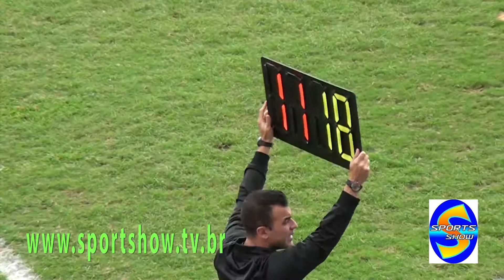Barcelo Esporte x João Jose cat sub 15